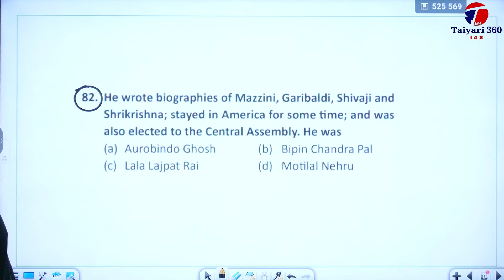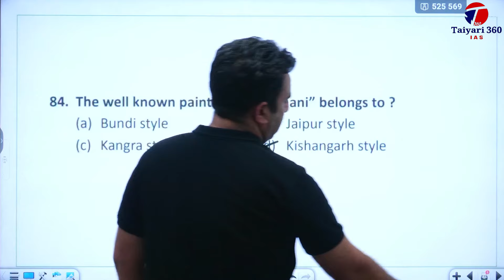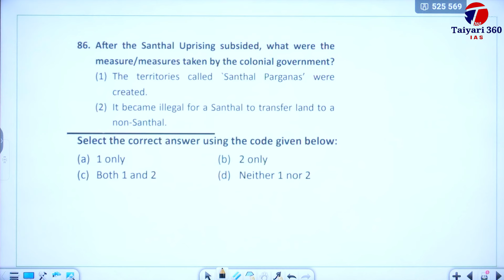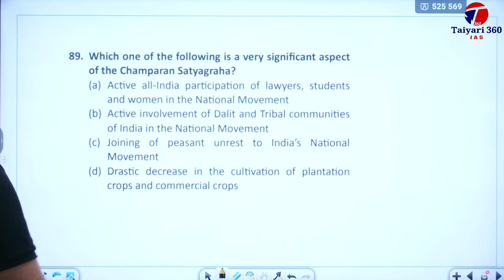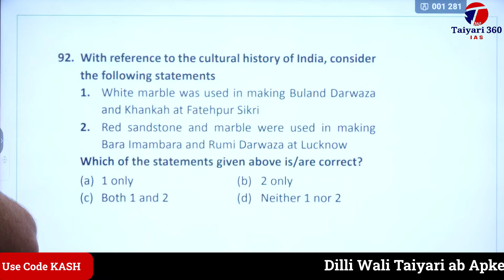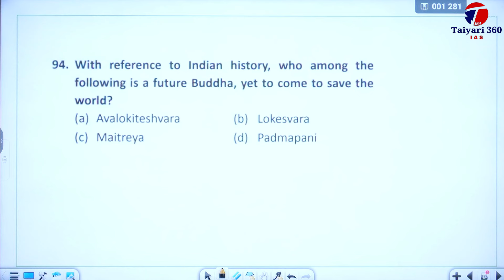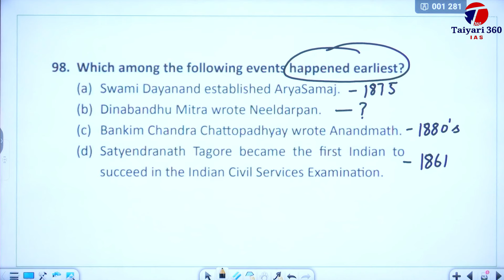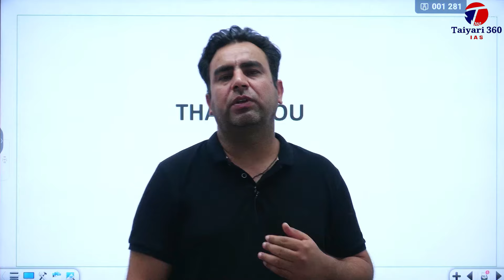UPSC | History PYQs | 2018